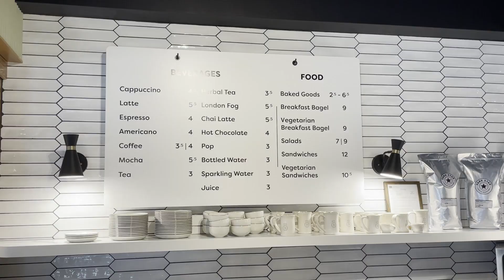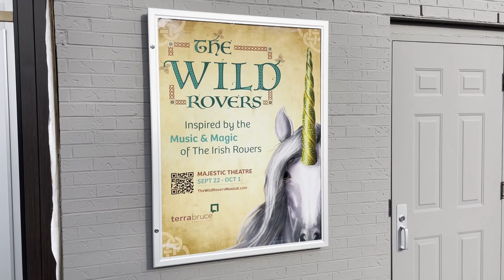The Majestic Theatre making history again with grand reopening | SaltWire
As the curtain rises on a new chapter for this iconic building, key members involved share what it means to be here today.

Story by Cameron Kilfoy, The Telegram.